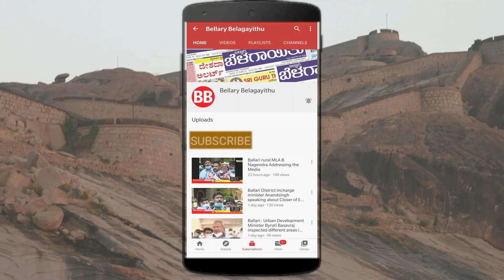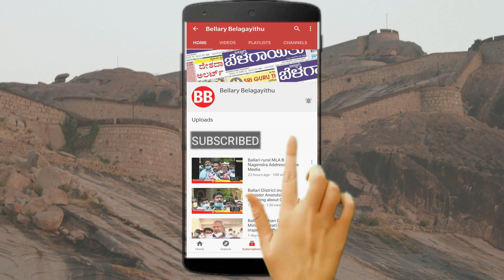Ballari DHO lauds Covid Warriors, Thanks Public as India reaches 1 Billion Doses Mark | Belagayithu